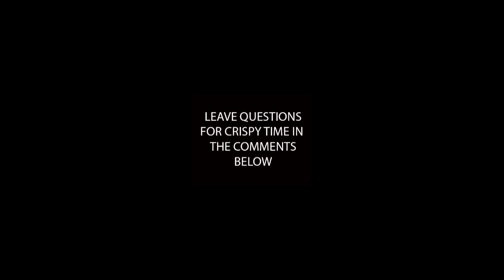Crispy Time Life Lesson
Some words of wisdom from the Crisp